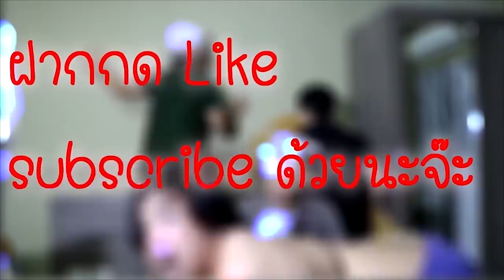เปิดกล่องสุ่มแบบคนเหงาๆ เพราะของในกล่องมัน ... !!??